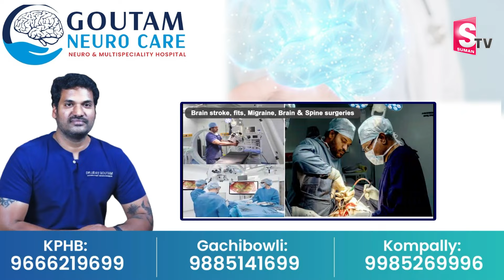అయోధ్యలో అద్భుత అన్నప్రసాదం | Ayodhya Ram Mandir Anandhan Prasadam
Watch► అయోధ్యలో అద్భుత అన్నప్రసాదం | Ayodhya Ram Mandir Anandhan Prasadam